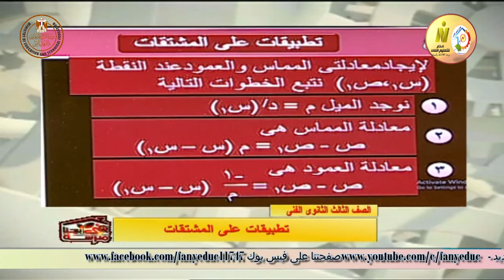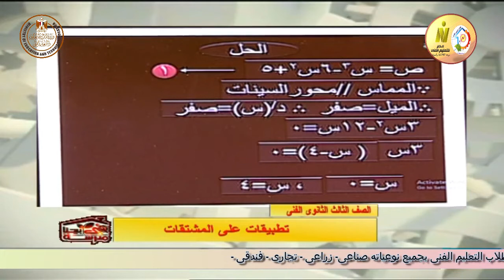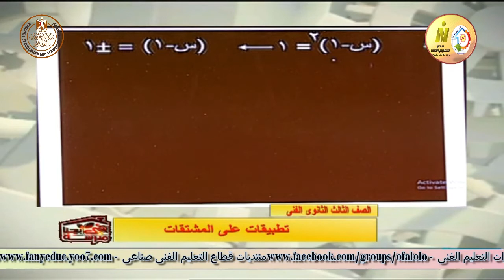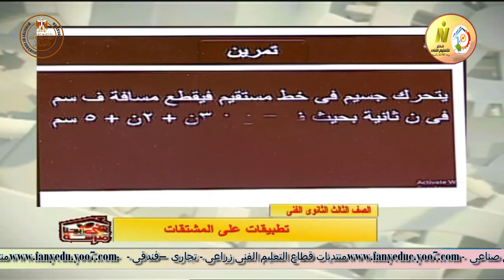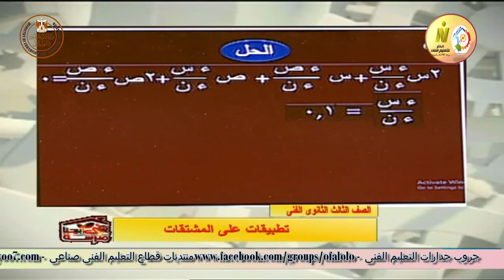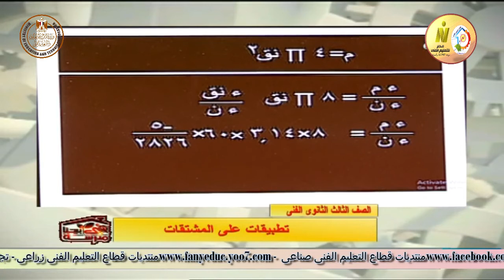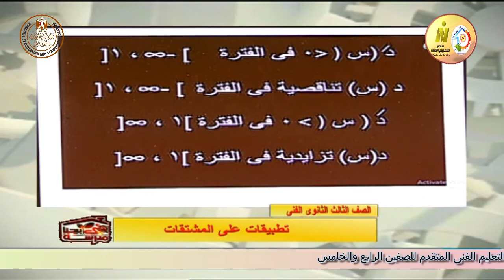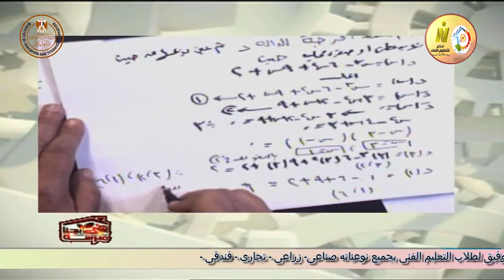الصف الثالث صناعى - رياضيات - تطبيقات على المشتقات - أ محمد محمد الحسن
الصف الثالث صناعى - رياضيات - تطبيقات على المشتقات - أ محمد الحسن
وقريبا منتديات التعليم الفنى المتقدم للصفين الرابع والخامس